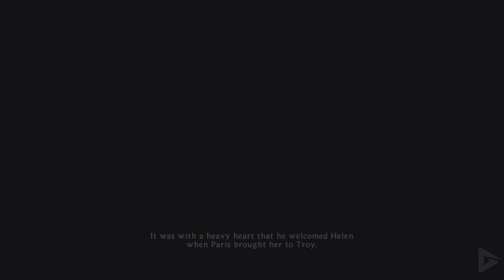WARRIORS: LEGENDS OF TROY All Cutscenes (Game Movie) 1440P 60FPS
The game is set during the ten year Trojan War and features supernatural elements, such as appearances from the Greek gods. The game is based upon literature such as the IIiad. Each level is introduced by a Homeric bard telling the story of the war with images in the style of Greek red-figure Pottery. The game also has story-driven cutscenes showing the events of the entire war. The story perspective alternates between the Trojan and Greek forces.

The game begins with Achilles, Patroclus and the Myrmidons arriving on the shores of Troy, defeat the Trojans defending the beach and destroy their war machines to clear the area for the approaching Greek army. After the other Greeks arrive, Agamemnon orders Achilles, Patroclus, Odysseus and Ajax to continue clearing the area of Trojans in order to make camp for their army. After Achilles shows his rebellious behaviour towards Agamemnon, he, Patroclus, Odysseus and Ajax battle through hordes of Trojans and after clearing the area to make camp, Odysseus blames himself for starting the Trojan War due to an oath he had contributed to Tyndareus, king of Sparta and father of Helen, where he wanted to marry Helen to Menelaus at her request without violence from her other suitors, and Odysseus offers a solution: to make an oath with all the suitors to protect Helen's marriage, no matter who her husband is. After all of the suitors agree to this oath, Helen marries Menelaus, while Odysseus is married to Penelope. When Paris abducted Helene, Menelaus uses the same oath to launch a war against Troy to retrieve his wife. As the Greek forces begin attacking the Trojan civilians, Hector, Deiphobus and a band of Trojans set out to save them and defeat the attacking Greek forces, while Hector defeats Patroclus in a duel, causing him and the Greeks to retreat. When Paris was born, the sacred seer Aisakos foresees that he will bring the destruction of Troy and to prevent this, Priam orders his servant, Agelaus, to kill Paris, but Agelaus is unable to kill the infant and instead raises Paris as his own son, naming him Alexandros. Many years later, Alexandros, a shepherd, enters a fighting tournament to win back a bull that the Trojans stole from him, but when he learns that he must fight against Hector and Deiphobus, the greatest swordsmen of Troy, he frees the bull and tries to take it back by forces. However, Deiphobus chases after him and is about to kill him at the altar of Zeus, when Cassandra, the cursed prophetess, reveals that Alexandros is Paris, Priam's lost son. Alexandros is brought before Priam where he learns the truth about his birth from the king and Agelaus. Due to Agelaus' pleas and affection for Paris, Priam accepts Paris as his son and makes him a prince of Troy.